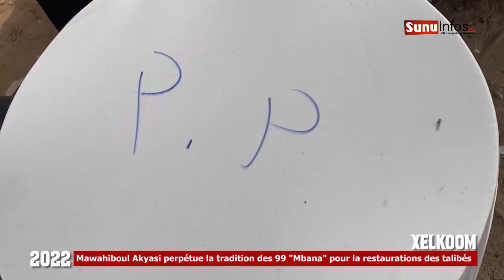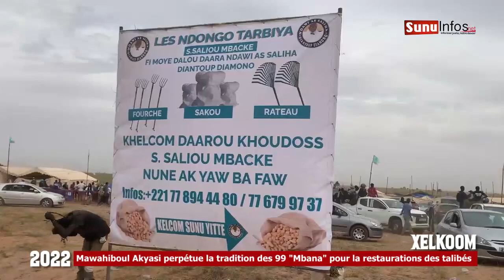Xelkom 2022: Mawahiboul Akyasi perpétue la tradition des 99 "Mbana" pour la restauration des talibés